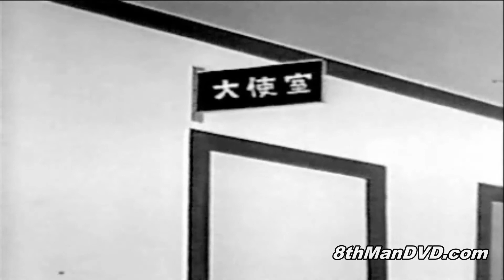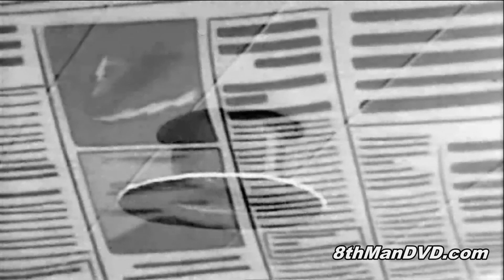Tobor the 8 Man - Episode 24: Operation: Salamander (1966) | Jerry Berke, Bob Gaynor, Jack Metger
8th Man Episode 24: The Black Butterfly Gang obtains a terrible weapon, the Devil Germ gun which fires microorganisms that eat metal. They use it to spring their leader, Evil Jaw out of prison and he finds sanctuary in the Solarian Embassy. With Chief Fumblethumbs hands tied by diplomatic red-tape, he makes a bold move and sends 8th Man into the Embassy alone to get Evil Jaw. Unaware of the awful power of the Devil Germs, 8th Man is exposed to them and sees his own hand crumble to dust before his very eyes! Can he reach Prof. Genius for help in time?

Creators: Kazumasa Hirai, Jirô Kuwata
Stars: Jerry Berke, Bob Gaynor, Jack Metger

Cast
Jerry Berke as Peter Brady
Bob Gaynor as Chief Fumblethumbs
Jack Metger as Dr. Spectra
Sandy Warshaw as Dr. Spectra